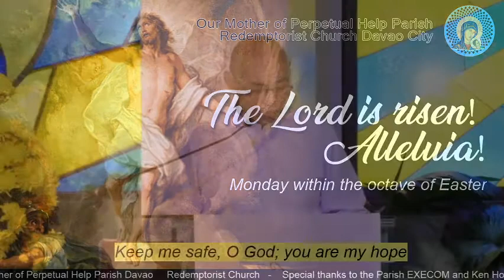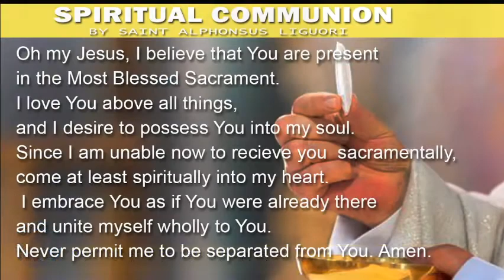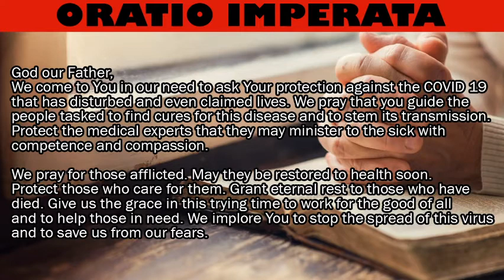Mass on Easter Sunday, April 12, 2020